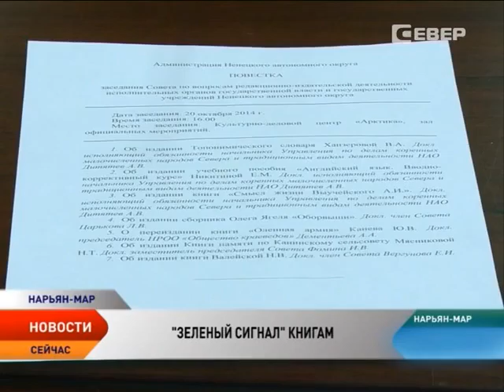Ненецкий округ помогает талантливым авторам издать книгу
Издать свою книгу или сборник стихов — такая возможность есть у писателей Ненецкого округа. Чтобы получить финансирование, авторам необходимо представить материалы Совету редакционно-издательской деятельности при администрации округа. Наиболее значимые из трудов будут напечатаны при поддержке региона.